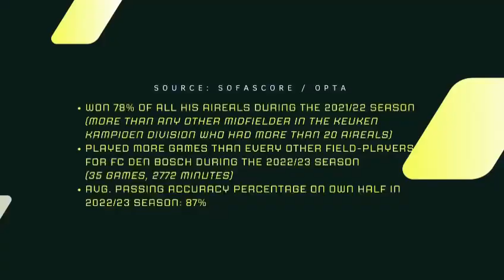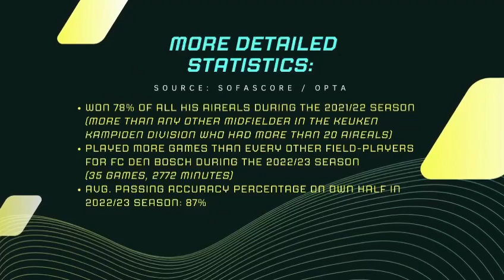Steven van der Heijden - Compilation video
Steven van der Heijden (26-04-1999) is a Dutch professional football player who currently plays for Dutch 2nd tier side FC Den Bosch, where his contract runs out on June 2024.

Van der Heijden plays as a defensive midfielder, with running ability, duelling power and defence as core qualities. Nevertheless Van der Heijden also has the capacity to show up in front of the enemy’s goal frequently as shown in this video.